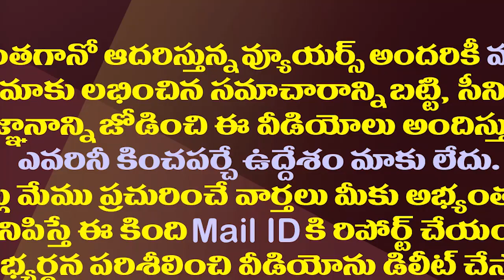లోకేష్ ఈసారి కూడా అలా సరిపెట్టుకోవలసిందేనా?| Should Nara Lokesh once again be behind Chandrababu?